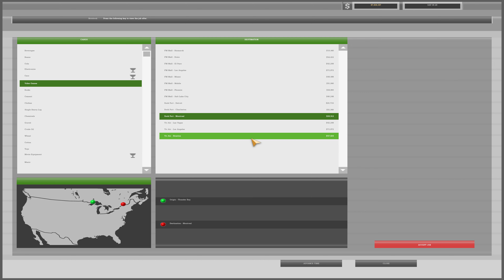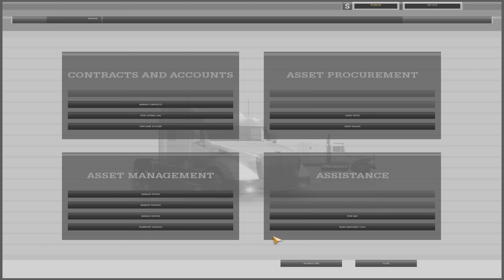Transporting Computer Games between Thunder Bay (Canada) and Montreal (Canada) part 1 🎮🚚💨😁.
18 Wheels of Steel: American Long Haul - Transporting Computer Games between Thunder Bay (Canada) and Montreal (Canada) part 1 🎮🚚💨😁.

Thank u 🙏 all and have an epic day! 🌅📺🎮🔝☀